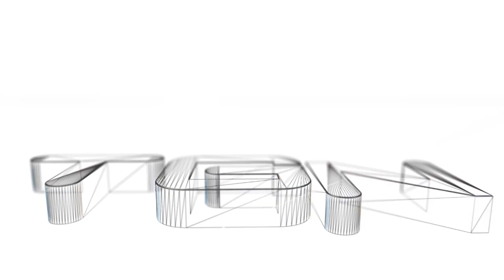Dead Island: Riptide - All Champion Monsters (Hunter-Seeker Achievement/Trophy Guide)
How to find & kill all the champion monsters, which will give you the "Hunter-Seeker" achievement/trophy worth 90G/Gold.

There's a total of 13 champion monsters. 6 in the Flooded Jungle & 7 in Henderson.

All Champion Monsters:

1. Oliver "Deathbone" Wenge - 0:06
2. Jimmy "Deathtrap" O'Neill - 0:50
3. Eduardo "Quickdeath" Petoia - 1:39
4. Joe "Ogre" Somare - 02:18
5. Peter "The Undying" W.Spicer - 02:59
6. James "Killer" Nisira - 03:39
7. Geoffrey "Walking Carcass" Nape - 04:21
8. Metzger "Skullcrusher" Sloat - 05:06
9. Ogio "Blindspot" Moke - 05:58
10. Frankie "The Scourge" O'Hara - 06:42
11. George "Body Eater" Serero - 07:31
12. Doctor "Scar" JJ.Evans - 08:18
13. Joel "Blackheart" Chubalba - 09:09